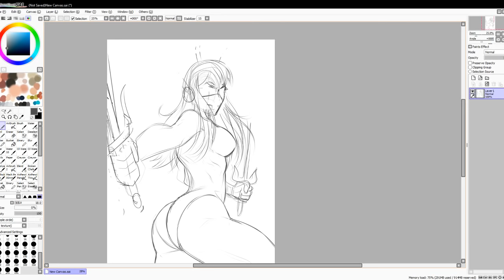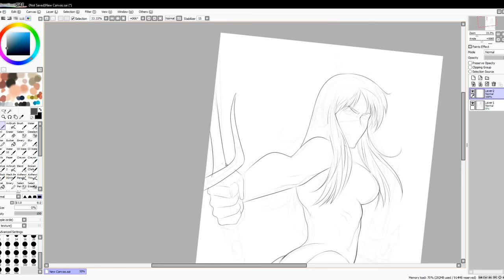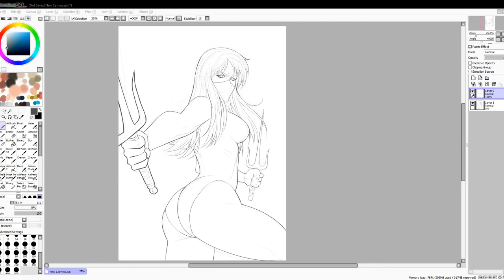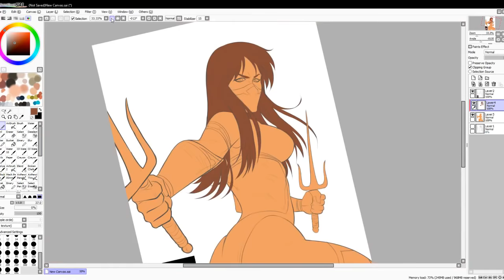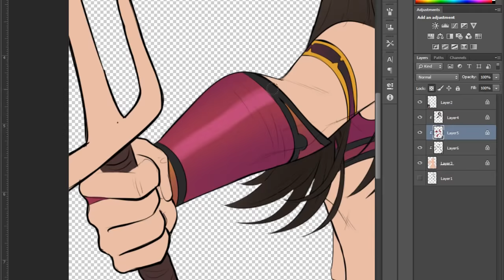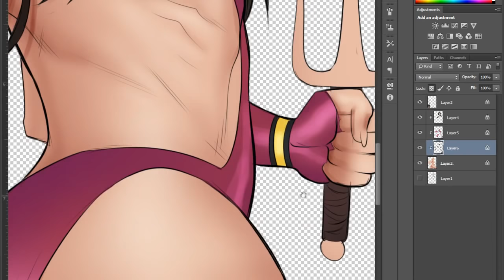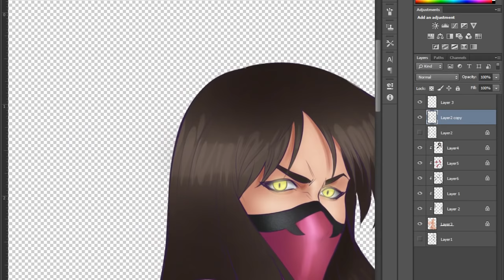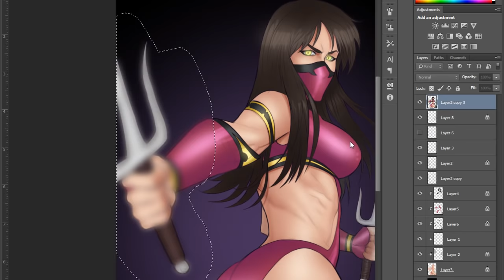Drawing Mileena from Mortal kombat X - speedpaint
Hi , this time i wanted to draw something a bit more on the sexy side :)

Happy holidays!

This was made in Photoshop with a wacom Bamboo tablet